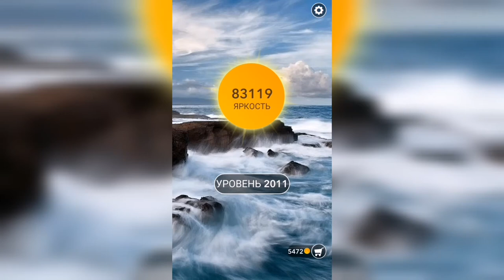Word / Слово Крест: Поиск русского кроссворда / Уровень 2011